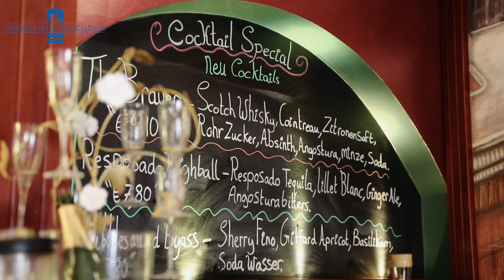Hochprozentige Leidenschaft für klare Sachen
Seit zwei Jahren ist Joshua Brown Barchef im Romantik Jugendstilhotel Bellevue
Die Cocktailkreationen von Joshua Brown sind legendär. Mehr als 200 Rezepte kann der Chef de Bar des Romantik Jugendstilhotels Bellevue in Traben-Trarbach aus dem Gedächtnis zaubern. Für die Gäste der gemütlichen Hotelbar hat der gebürtige Walliser 48 Variationen zusammengestellt. Alle zwei Wochen bietet er, sehr zur Freude der Gäste, im Rahmen des „Cocktail Spezial“ drei zusätzliche Drinks an.

Für den 28-Jährigen, den seine Stammgäste liebevoll „Mr. Brown“ rufen, ist die Arbeit an der Hotelbar des Vier-Sterne-Superior-Hotels kein Job wie jeder andere, sondern echte Leidenschaft. Seine beruflichen Sporen verdiente sich der frischvermählte Barchef, der samt Frau in Traben-Trarbach eine neue Heimat gefunden hat, in Singapur, Großbritannien und auf Malta. „Dort habe ich in unterschiedlichen Bars mein fachliches Rüstzeug erlangt“, erzählt der junge Mann, der stets akkurat und stilecht mit Fliege und schwarzer Weste hinter dem Tresen der Hotelbar steht...

"Mr. Brown" freut sich auf Ihren Besuch!

Romantik Jugendstilhotel Bellevue
An der Mosel 11
D-56841 Traben-Trarbach